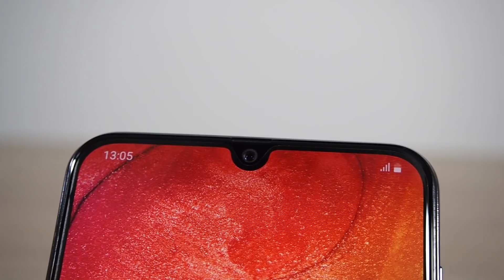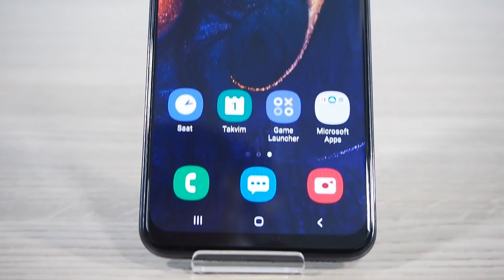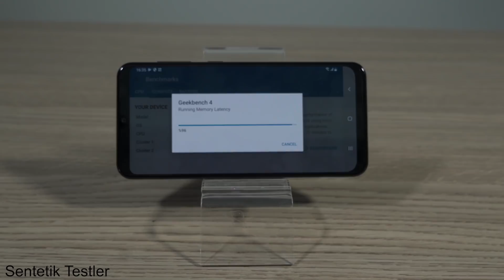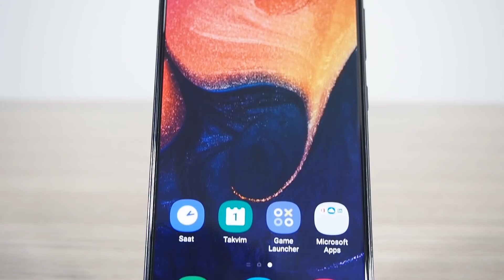Samsung Galaxy A50 İncelemesi | Almaya değer mi?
Cepkolik'in bu bölümünde Samsung Galaxy A50 'yi inceliyoruz. Orta seviyede konumlanan cihaz rakiplerinden ayrışmasını sağlayan pek çok özellikle bereber geliyor.

Cepkolik.com  ile güncel teknoloji haberleri, inceleme ve karşılaştırma videoları ve 2.000'den fazla akıllı telefonun detaylı teknik özelliklerine ulaşabilirsiniz.